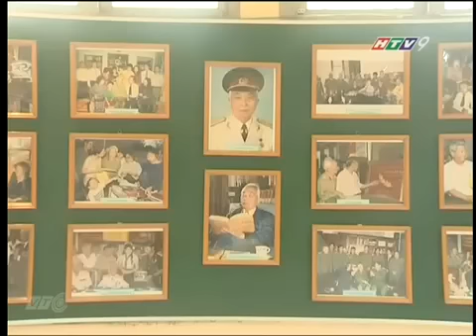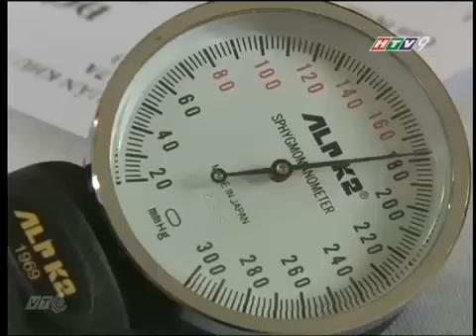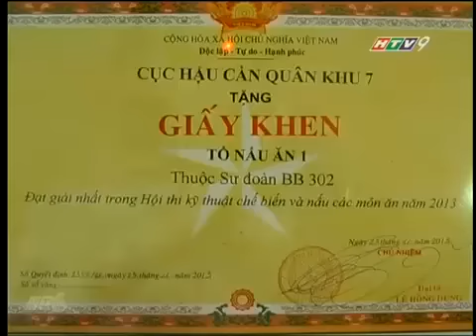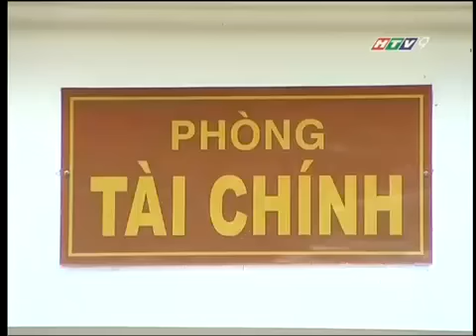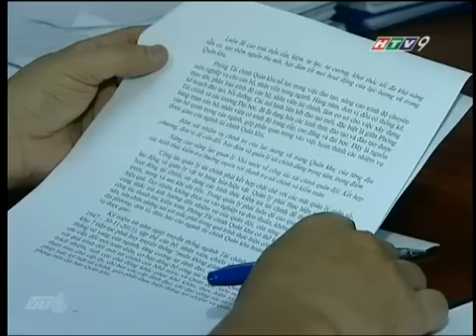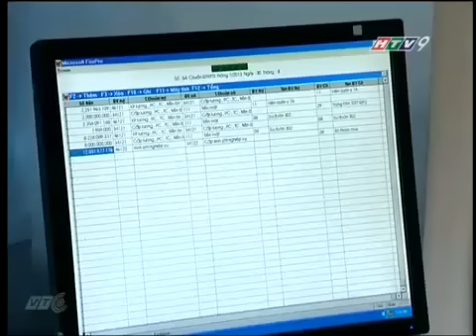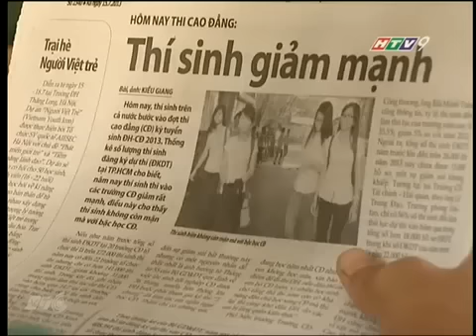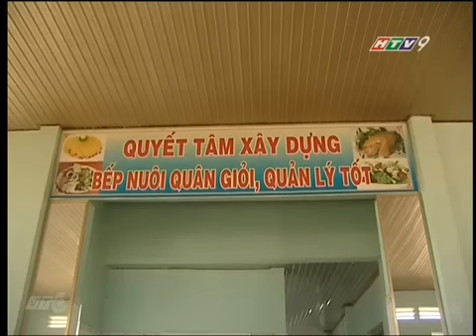Truyền hình quân khu 7 26.11.2013